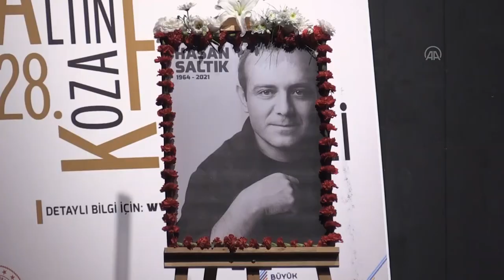28. Uluslararası Altın Koza Film Festivali'nde Hasan Saltık söyleşisi yapıldı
Adana Büyükşehir Belediyesince 28. Uluslararası Altın Koza Film Festivali kapsamında Hasan Saltık'ı anma söyleşisi gerçekleştirildi.

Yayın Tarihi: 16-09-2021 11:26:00